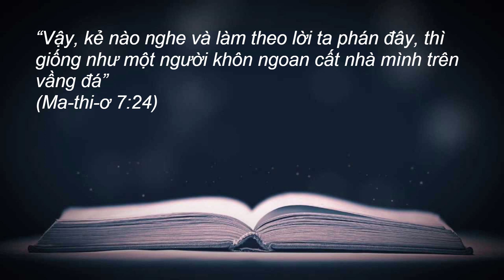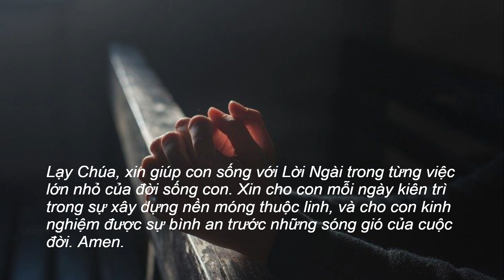NGÀY 15/09/2021 - BHKTHN TIẾNG VIỆT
Ngày 15/9/2021       Ma-thi-ơ 7:24-29
Vững Bước Trên Linh Trình
“Vậy, kẻ nào nghe và làm theo lời ta phán đây, thì giống như một người khôn ngoan cất nhà mình trên vầng đá” (câu 24).